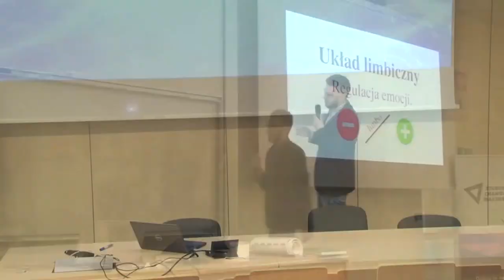Czy notatki w OneNote na studiach to dobry pomysł?